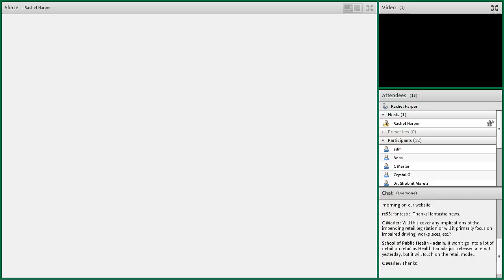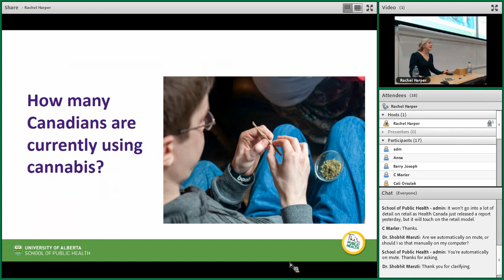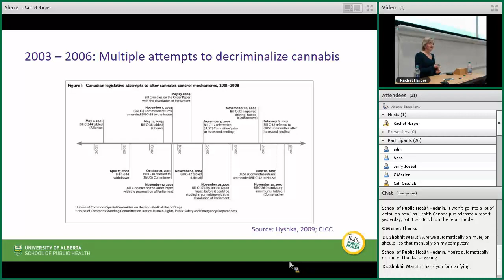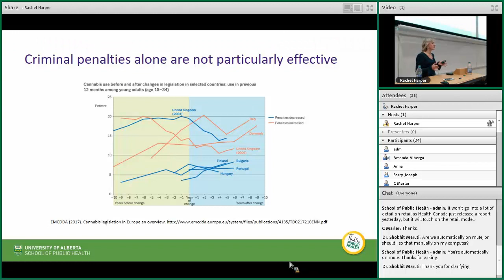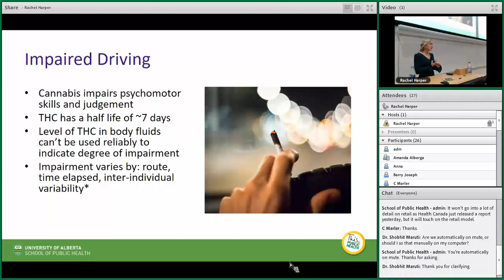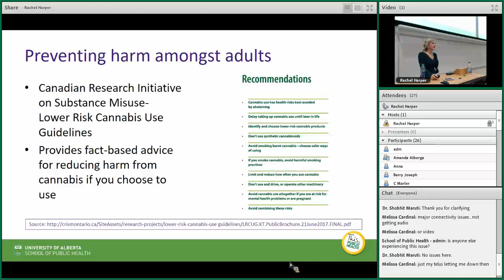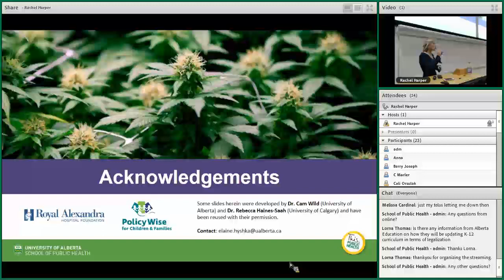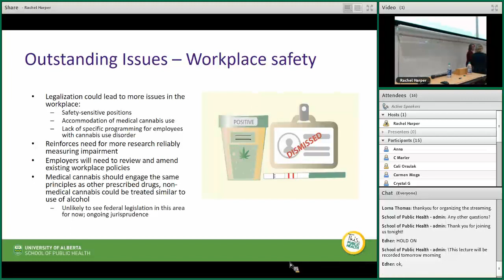Legalizing cannabis | Clearing the smoke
On November 23, 2017, the School of Public Health welcomed Assistant Professor Elaine Hyshka for the fifth installment of the This is Public Health lecture series. Hyshka discussed what the Act means for Canadians, and the additional steps needed to protect public health.